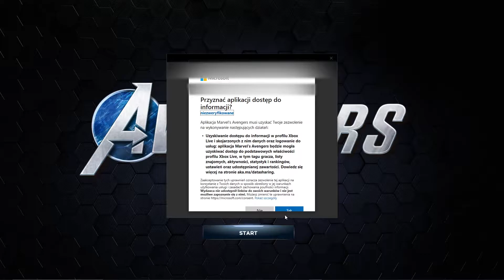CO SĄDZE O GRZE Marvel's Avengers 2021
Komputer:

RAM:  Corsair 16GB (2x8GB) 3200MHz CL16 Vengeance RGB Pro
Płyta główna: produkcji GIGABYTE B450 AORUS ALITE
Grafika:  Palit GeForce RTX 2070 SUPER GameRock 8GB GDDR6